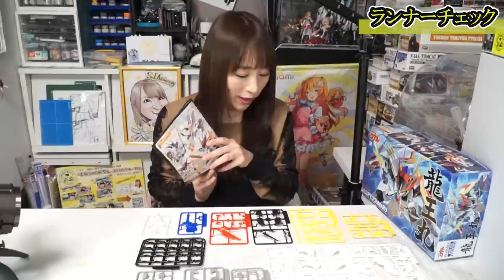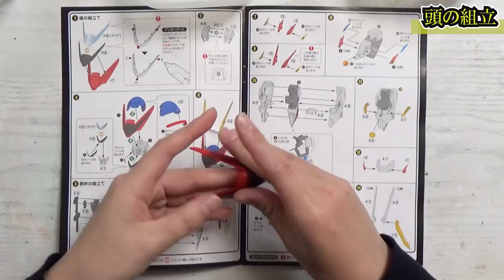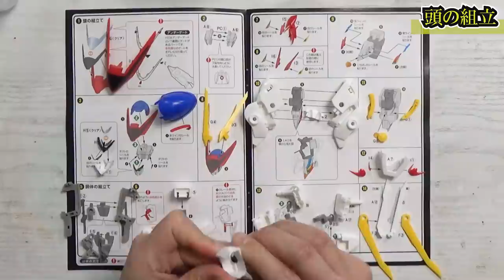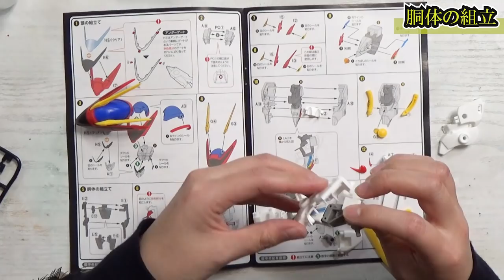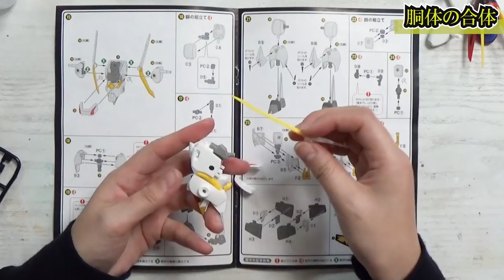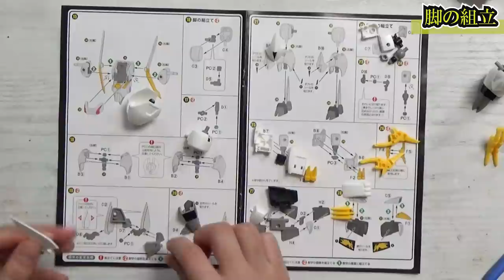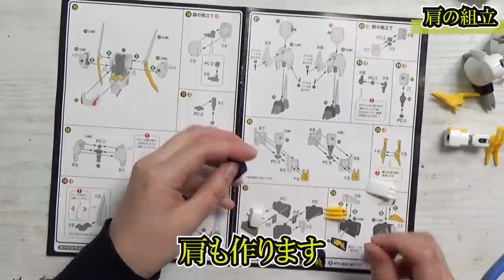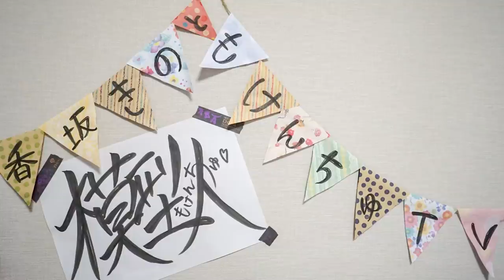パワー全開！変身、龍王丸！このプラモ、変形までいけちゃいます【マックスファクトリー】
魔神英雄伝ワタルって知ってる？私は幼いころにおぼろげに見たけれど、そんな龍王丸のプラモを作っていきます。

編集協力：はりるんさん

・PLAMAX 魔神英雄伝ワタル MS-05 龍王丸 ノンスケール PS&PE製 組み立て式プラスチックモデル
・PLAMAX MS-02 魔神英雄伝ワタル 龍神丸 ノンスケール ABS&PS&PE製 組み立て式プラスチックモデル